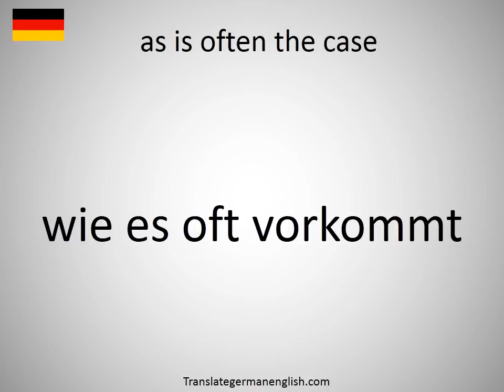How to say as is often the case in German?